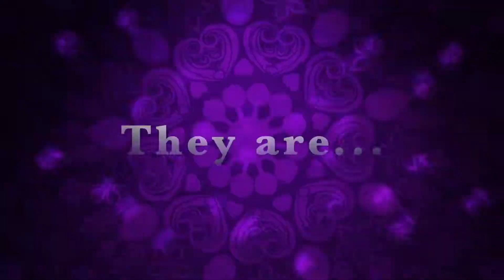The Tigers in the Tower Trailer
Book trailer for a children's historical adventure.

Sahira’s family are travelling to England to deliver two majestic Indian tigers to the menagerie in the tower of London. But tragedy strikes and sickness steals Sahira’s parents from her on the journey. Left alone in London, Sarhira finds herself confined to a miserable and dangerous orphanage. Despite her heartache and the threats she faces, Sahira is determined to carry out her father’s last request – to protect God’s beautiful creatures: her tigers. To do so, Sahira must set out on an adventure and use all her powers of persuasion to engage the help of some new friends along the way. Can the quest to find her tigers a safe home, lead Sahira to find her own place of hope and belonging in this strange and foreign land?